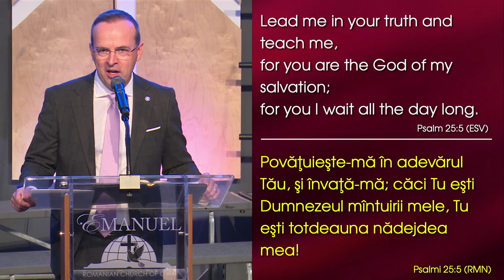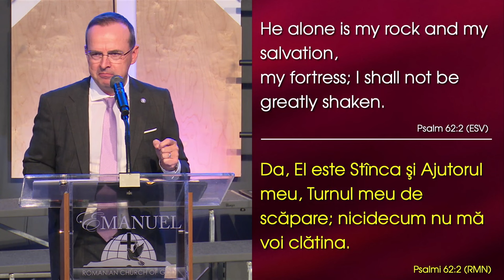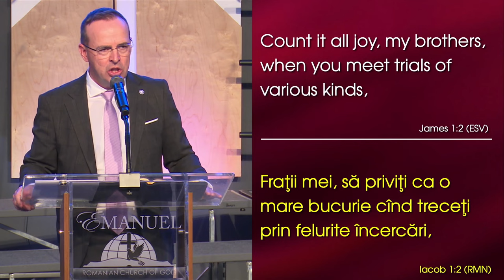David Șalar - Importanta așteptării (partea 1)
Emanuel Church Anaheim, California - mesaj de încurajare și zidire spirituală, rostit de pastorul David Șalar, în data de 30 iunie 2024. Predici pentru vremuri grele